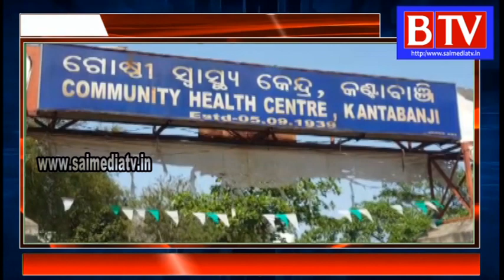Kantabaanji#Many people were injured in road accident when they went to the wedding